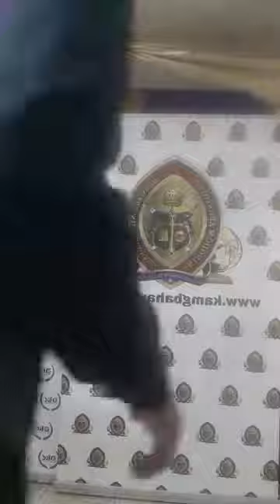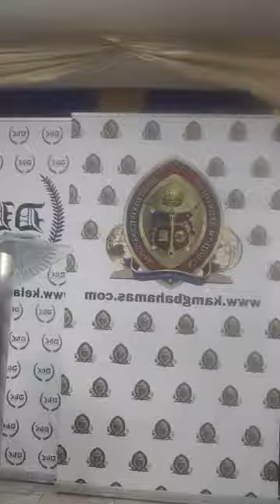Developing A Kingdom Identity | Dr. Kelafo Collie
Live Stream of Kingdom Apostolic Ministries International's Sunday service with Dr. Kelafo Collie on Developing A Kingdom Identity.

Purchase Dr. Collie's latest book "You Are My Father, I Am Your Son":

Message: Developing A Kingdom Identity